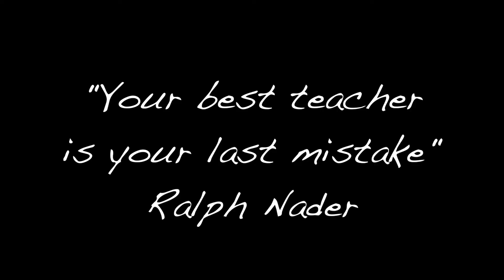19.05.15 - Borrowing Capacity - Bloopers - with Racho & Cullen Haynes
Financial elevation through education.

LegalProfessionals now is the time 💪🏻

✅ Record low rates from 2.09% Owner Occ
🔸2.49% Investment - P & I
🔸2.69% Investment - Interest Only
✅ Exclusive legal credit policy (90% NIL LMI)
✅ $2,000 Purchase Cash Back
✅ Up to $4,000 Refinance Cash Back

Leverage your profession ⚖️ conserve time ⏱ save thousands 💸

Weigh your options while WFH 🏡